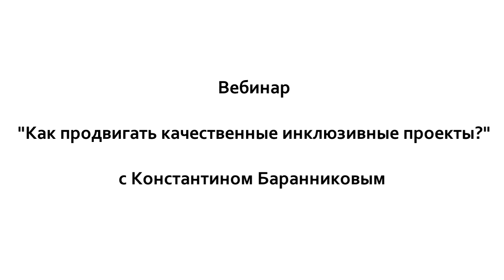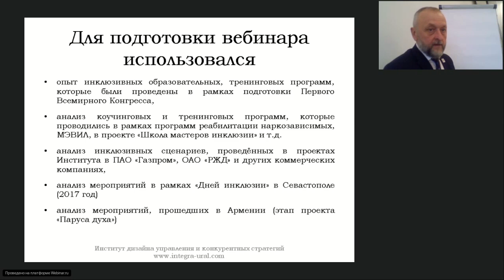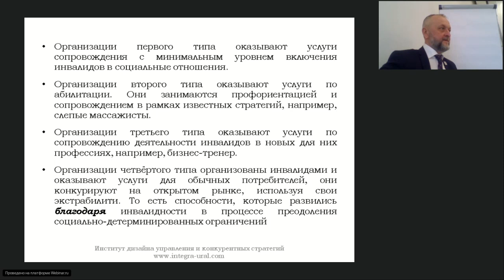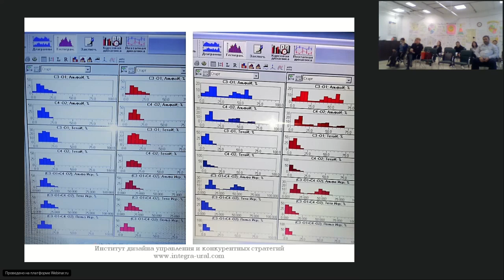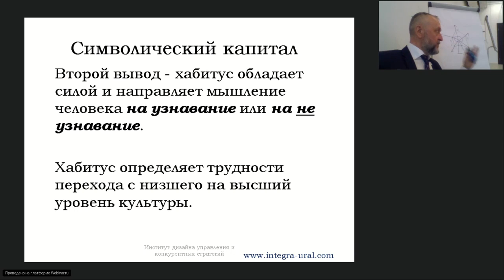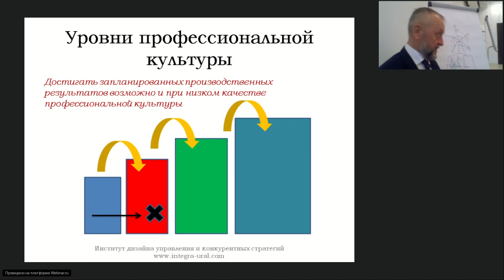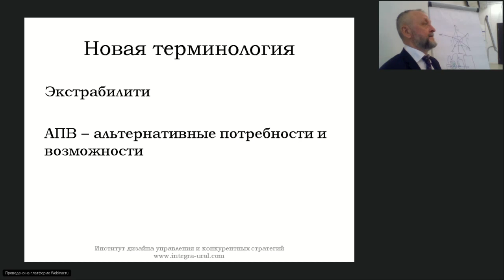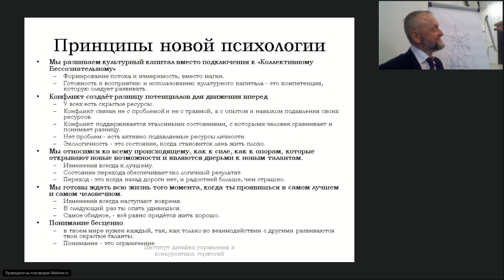"Как продвигать качественные инклюзивные проекты?" с Константином Баранниковым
Мы увидели эффект от использования инклюзивных сценариев для бизнес-образования. Мы по-новому воспринимаем инклюзию в образовании. Для нас открылись новые перспективы в реабилитации. Нужно признать, это -  качественно новый уровень отношений. Мы не просим денег, мы помогаем клиенту. Почему он должен продолжать сотрудничать? Как показать ему выгоду от инклюзивного взаимодействия?

Ведущий вебинара: Константин Баранников, генеральный директор Института дизайна управления и конкурентных стратегий (г. Екатеринбург)

Вебинар организован в рамках проекта «Мультимобильность в трудоустройстве», реализующегося в рамках Благотворительной программы «Создавая возможности» Фонда поддержки и развития филантропии «КАФ»